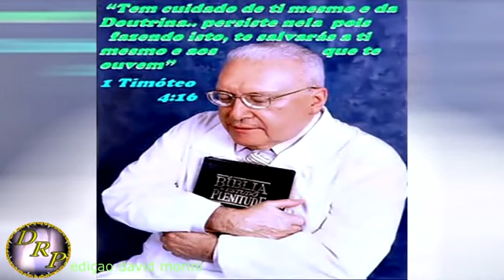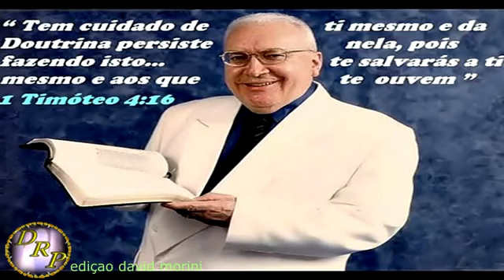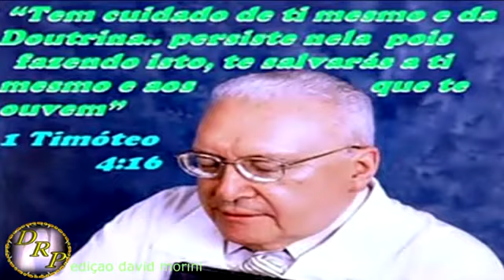HISTORIA DA IGREJA DEUS É AMOR, A CONVERSÃO DO DAVID MIRANDA, ELE NASCEU EM NOSSA REGIÃO.